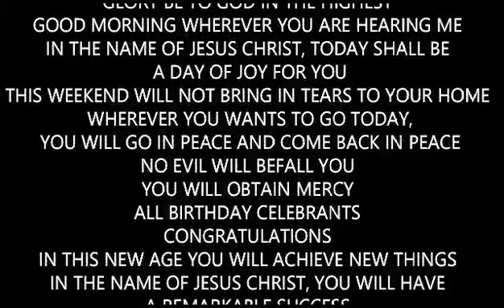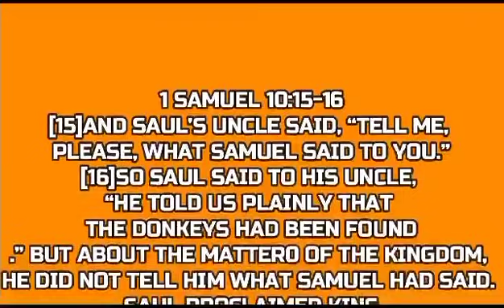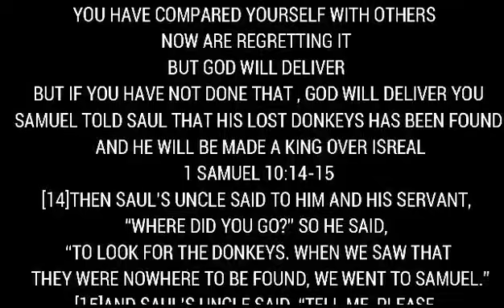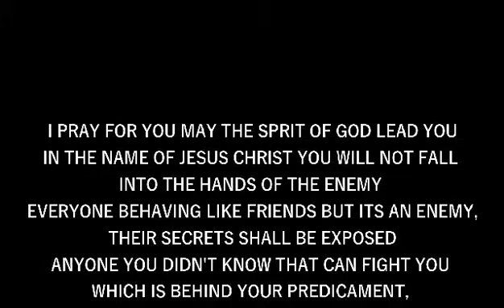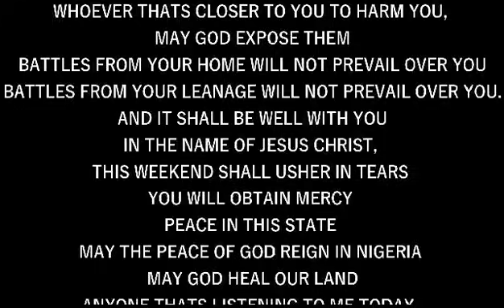IRE OWURO SATURDAY 231124